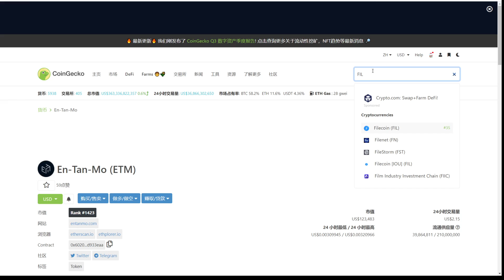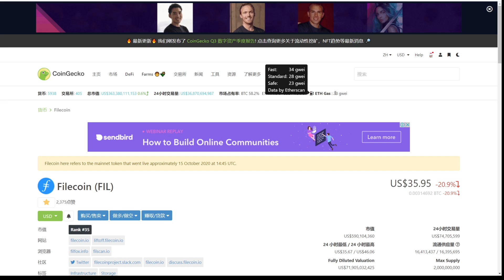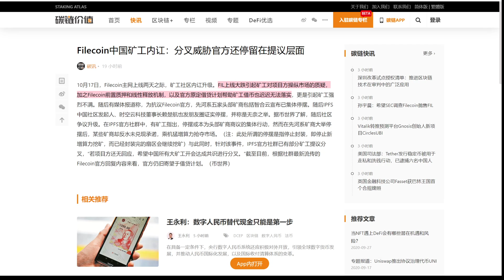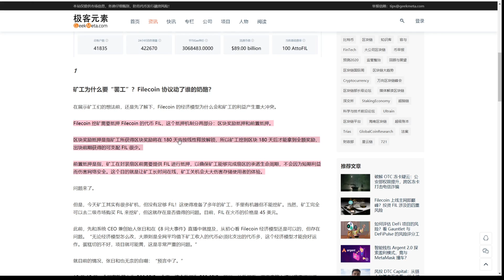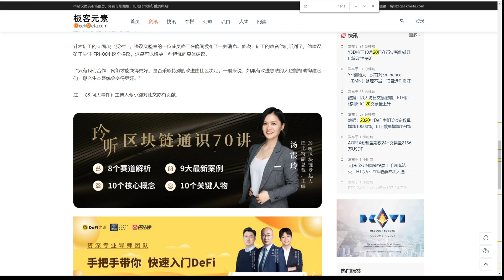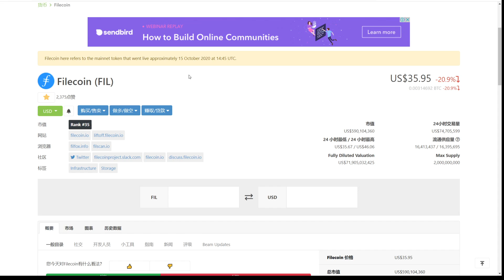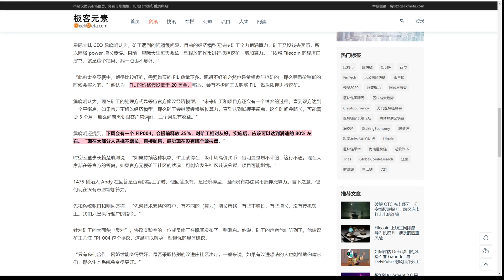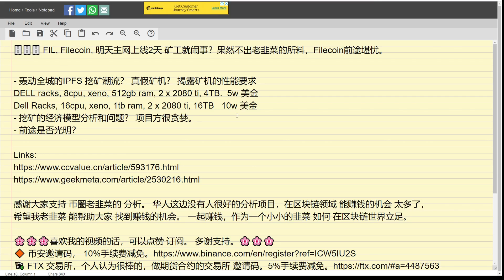🗄️🗄️🗄️ FIL, Filecoin, 主网上线2天 矿工就闹事？果然不出老韭菜的所料，Filecoin前途堪忧。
- 轰动全城的IPFS 挖矿潮流？ 真假矿机？ 揭露矿机的性能要求
DELL racks, 8cpu, xeno, 512gb ram, 2 x 2080 ti, 4TB.  5w 美金
Dell Racks, 16cpu, xeno, 1tb ram, 2 x 2080 ti, 16TB   10w 美金
- 挖矿的经济模型分析和问题？ 项目方很贪婪。
- 前途是否光明？

感谢大家支持 币圈老韭菜的 分析。 华人这边没有人很好的分析项目，在区块链领域 能赚钱的机会 太多了， 希望我老韭菜 能帮助大家 找到赚钱的机会。 一起赚钱，作为一个小小的韭菜 如何 在区块链世界立足。

🌸🌸🌸喜欢我的视频的话，可以点赞 订阅。 多谢支持。🌸🌸🌸
🔶 币安邀请码， 10%手续费减免。
💱 FTX 交易所，个人认为很棒的，做期货合约的交易所 邀请码。5%手续费减免。
⚡️ Crypto.com 个人认为最好的加密货币信用卡提供商，邀请码获得免费50美金